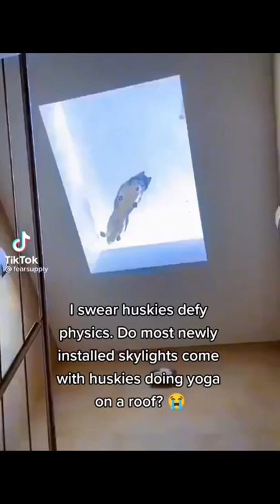Husky on The Roof 🤪